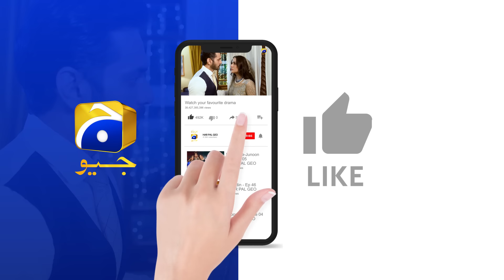Tere Bin Episode 52 || Yumna Zaidi - Wahaj Ali || Best Scene 04 || Har Pal Geo